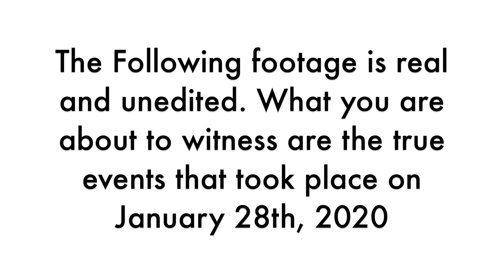DRAWING GOES HORRIBLY WRONG (MUST WATCH)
not again. OH DEAR GOD WHY!!??